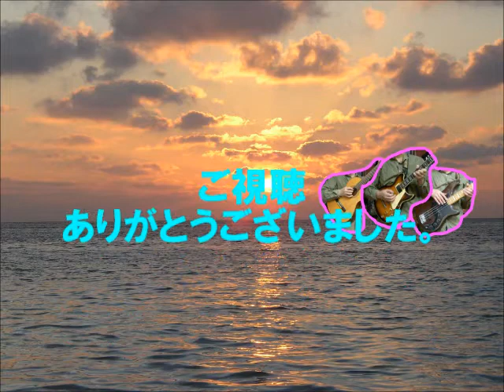哀しみのマンディ - MANDY／BARRY MANILOW（Cover）【ギターインスト多重録音】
バリー・マニロウの「哀しみのマンディ」をひとり多重録音でギターインストにしてみました。
・エレキギター × １１トラック
・ベースギター × １トラック
・ドラムは打ち込みです ： EZ DRUMMER 2
・録音＆編集 ： SONAR X1 LE

BARRY MANILOW
MANDY